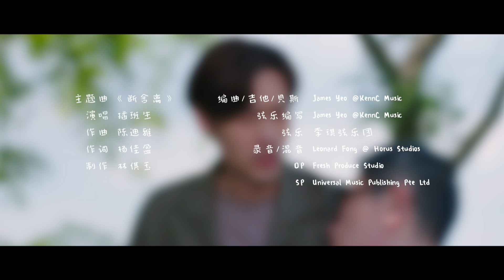Fix My Life 整你的人生 EP19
Mr Feng looks for She De to help organise his belongings before he passes. In the process, She De discovers that Mr Feng is his father, and he cannot forgive him for abandoning him back then. Although Mr Feng explains that he did not look for She De to not burden him, as he was handicapped due to an accident, She De is still unable to forgive him for not keeping his promise. 冯先生找舍得帮自己做生前整理，过程中舍得发现冯先生竟是自己的生父，无法原谅父亲抛弃自己。冯父解释当时原本计划一年后就接舍得回家，谁知发生意外，腿被炸断，为了不拖累舍得，才没有去找他。舍得气父亲没有遵守诺言，始终无法原谅他。

Catch up on Fix My Life here!